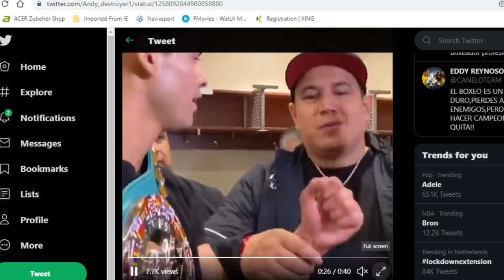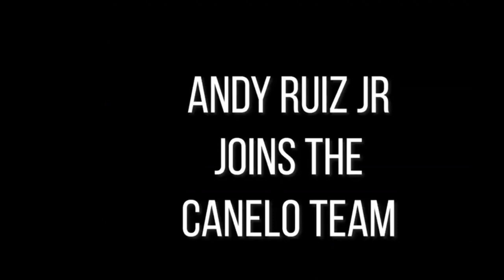ANDY RUIZ JR ANNOUNCES LINK UP WITH EDDY REYNOSO, CANELO ALVAREZ'S TRAINER AFTER SPLIT WITH ROBLES!